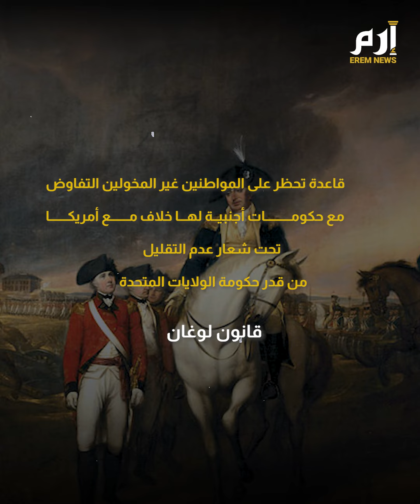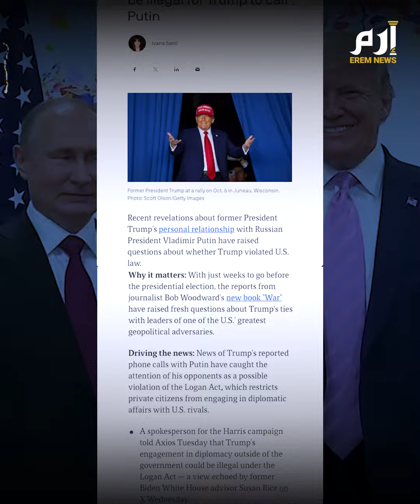يهاتف بوتين سرا.. هل خرق ترمب قانون لوغان المرتبط بهيبة أمريكا؟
لقد أمر ترمب نائبه بالخروج من مكتبه ليجري مكالمة خاصة مع الرئيس الروسي بوتين أوائل الشهر الجاري، تفاصيل وردت في كتاب الإعلامي الأميركي بوب ودوارد الجديد "الحرب"، وفق ما نقل موقع "أكسيوس" الأمريكي، في اتهام علني للمرشح الجمهوري باختراق قانون لوغان فهل حقا تجاوز ترمب القواعد؟ وما هو هذا القانون؟